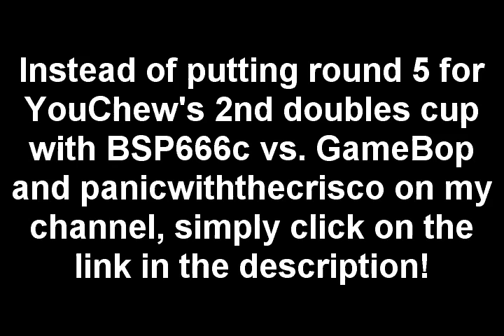Round 5 with BSP666c vs. GameBop and panicwiththecrisco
That's all, and enjoy it!